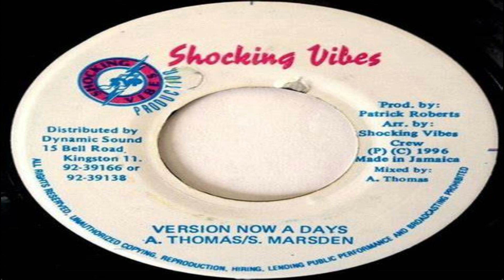Powerman - Gal a Call